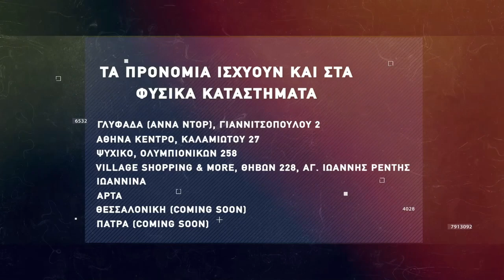Basketaki The League - Harlems Vs Αμδιφέξιοι (26/4/2022)